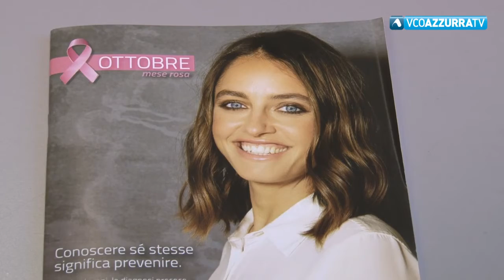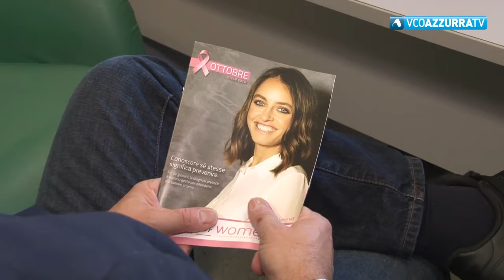Nel Vco Lilt promuove il mese della prevenzione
11 ottobre 2021 - Visite senologiche gratuite nell'ambito dell'ottobre rosa